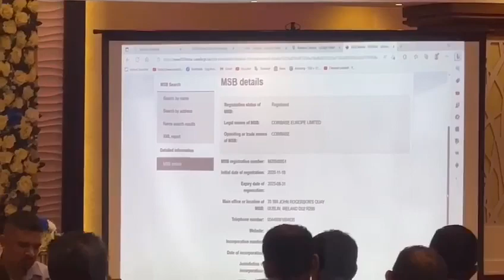MTFE Sri Lanka Operation Service Center CEO Offline Seminar🇱🇰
*How to register account MTFE Account*
1. Download *MTFE* from google play store or Apple Store.

2. Open the app click on register, enter your details. Please register with your email

3. Leave organization code empty

1909249

💥 *WHAT IS MTFE?*

💥 *MTFE (Metaverse Foreign Exchange Group) is a trading service provider for online investment in Forex, commodities, stocks, indexes and other products. Investors can trade all of the common products on the international financial market with diverse leverage through our platform.*

*MTFE is a national trading platform* *IT IS VERY LEGIT, IT IS A BROKER, AND NOT A PONZI, LIKE EVERY OTHER PONZI SITE... IT HAS BEEN TRADING FOR OVER 2 YEARS NOW*💥

*MTFE currently receives regulatory licenses in Canada and Australia.*💥

*This is the query address of the Canadian MSB regulatory platform
You can view MTFE on this regulatory platform
You can take their qualifications to check, to check the supervision platform
Always check the company's qualifications and legal documents before investing
Have you investigated the security of the investment platform and some legal documents before investing?*💥

*If some friends around you have doubts about the authenticity of the platform, you can send the qualification of the platform to them to check the supervision platform, because I only believe in legal documents, it is useless to say more. Only the credentials of the platform can prove whether MTFE is legitimate.*💥💥

5. *After successful registration, click on wallet and click on security authentication to complete KYC.* *In a space of 15 minutes it would be completed then you can deposit and turn on AI*.

💥 *GUIDELINES ON HOW TO DEPOSIT WITH USDT TRC 20*

💥 After Successfully Registering Your MTFE Account
💥 After You Login, Click on Profile, On the Right Side below your screen.
💥 Then Click on Wallet beside my Asset, then Click on Recharge, after clicking on Login, it will bring out the USDT Trc 20 Wallet Address to deposit.
💥 Immediately you copy the Wallet Address and Deposit, patiently wait for about 10 to 15 minutes, your USDT deposit will reflect

MTFE: makes life better